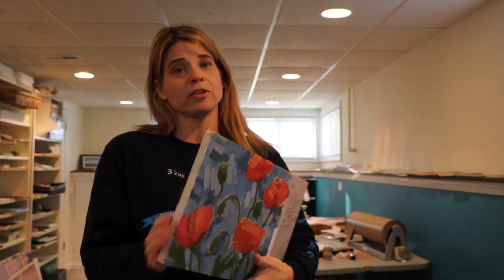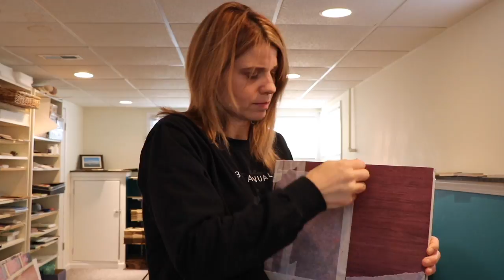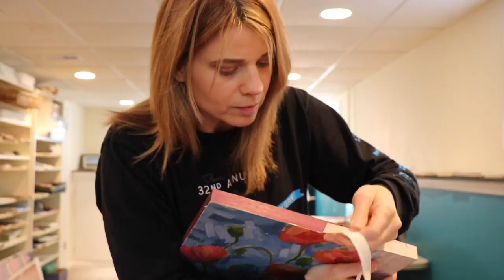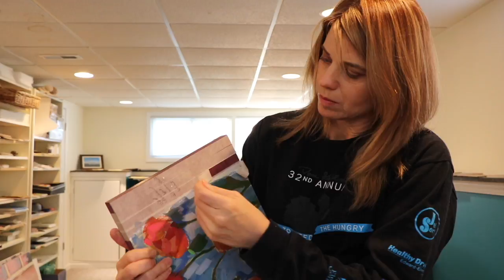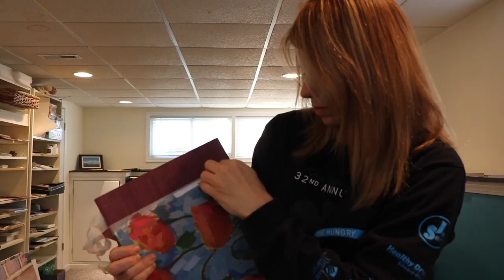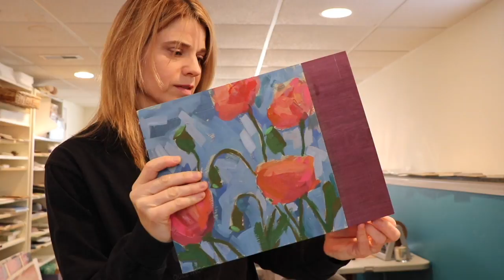Poppies on Purple Heart Wood part 2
Unveiling the purple heart wood on my new oil painting of poppies.